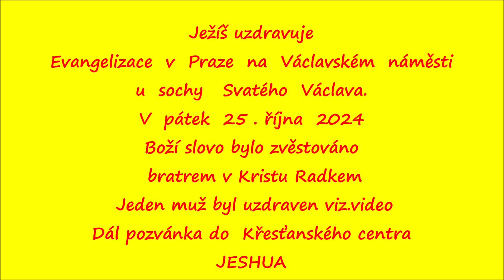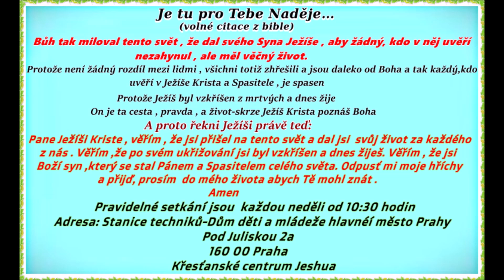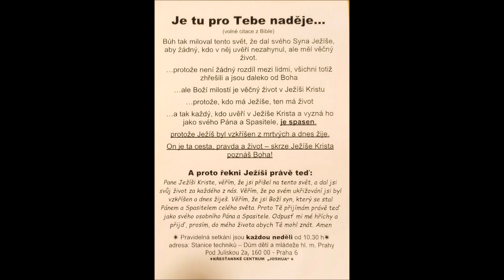Ježíš uzdravuje evangelizace v Praze na Václavském náměsti 25 . října 2024 káže bratr v Kristu Radek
Ježíš uzdravuje
            Evangelizace v Praze na Václavském náměstí u sochy Svatého Václava.
                                                    V pátek 25 . října 2024
                             Boží slovo bylo zvěstováno bratrem v Kristu Radkem
                                        Jeden muž byl uzdraven viz.video
                                     Dál pozvánka do  Křesťanského centra
                                                  JESHUA na konci videa
                                             Marek 16 kapitola 15-20 verš

                            MAREK 16 KAPITOLA 15-20 VERŠ STUDUJ
                                                    SLOVO NA CESTU

                                             JEŽÍŠ VSTÁVÁ Z MRTVÝCH
1 V sobotu večer, když skončil svátek, Marie Magdaléna, Jakubova matka Marie a Salome nakoupili vonné masti, aby jimi podle židovského zvyku potřely Ježíšovo tělo.

2 Druhý den, již za svítání, šly ke hrobu.

3 Cestou hovořili o tom, kdo jim odstraní obrovský kámen, kterým byl vchod zatarasen.

4 Když tam došli, pohlédly na hrob a zjistili, že kámen už někdo odvalil. Vchod byl volný.

5 Vešly do hrobky a na pravé straně uviděly sedět mladého muže v bílých šatech. Ženy se ho velice lekly,

6 ale on jim řekl: „Nebojte se! Hledáte ukřižovaného Ježíše Nazaretského? Není tady, vstal z mrtvých. Podívejte se na místo, kam ho položili; je prázdné.

7 Jděte a ohlaste jeho učedníkům i Petrovi, že půjde napřed do Galileje. Tam ho uvidíte, jak vám to před svou smrtí řekl.“

8 Ženy vyšly ven a utíkali pryč, protože se vyděsily. Ze strachu o tom ani nikomu neřekly.

                                  JEŽÍŠ SE ZJEVUJE MARII Z MAGDALY
 9 Ježíš Kristus vstal z mrtvých časně ráno v neděli. Nejprve se ukázal Marii   Magdaléně, ženě, ze které kdysi vyhnal sedm démonů.

10 Ta šla a oznámila to Ježíšovým učedníkům, které nalezla plačící a zoufalé.

11 Vyprávěla jim, že Ježíš žije a že ho viděla, ale nevěřili.

                               JEŽÍŠ SE ZJEVUJE DVĚMA VĚŘÍCÍM NA CESTĚ
12 Pak se Ježíš za jiných okolností ukázal dalším dvěma, kteří odcházeli z Jeruzaléma.

13 Když ho poznali, vrátili se, aby to sdělili ostatním.
 Ale ani těm neuvěřili.

14 Později se ukázal svým jedenácti apoštolům, právě když jedli. Káral je pro jejich nevěru a nechápavost, když odmítali uvěřit, že je živ.

                             JEŽÍŠ SE ZJEVUJE UČEDNÍKŮM VČETNĚ TOMÁŠE
                                              JEŽÍŠ DÁVÁ VELKÉ POVĚŘENÍ
15 Pověřil je úkolem: „Jděte do celého světa a neste všem lidem radostnou zprávu:
16 Kdo uvěří ve mne a dá se pokřtít, bude zachráněn; kdo však neuvěří, toho Bůh odsoudí.
17 Věřící dostanou různé důkazy moci: budou mým jménem vyhánět démony a mluvit novými jazyky.
 18 Bez nebezpečí budou brát do ruky hady a jedovatý nápoj jim
neuškodí. Svým dotykem budou uzdravovat nemocné.“

                                       JEŽÍŠ VYSTUPUJE DO NEBE
19 Po těchto slovech byl Pán Ježíš vzat do nebe a zaujal své místo po Boží pravici.
20 Jeho apoštolové se rozešli do světa a všude zvěstovali radostnou zprávu o Kristu. Pán jim pomáhal a jejich slova potvrzoval mocnými činy.